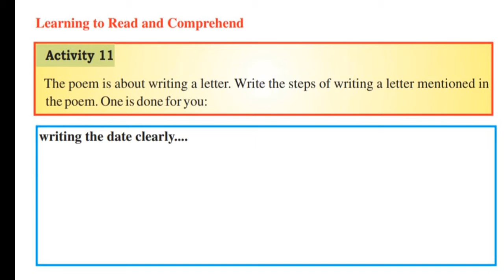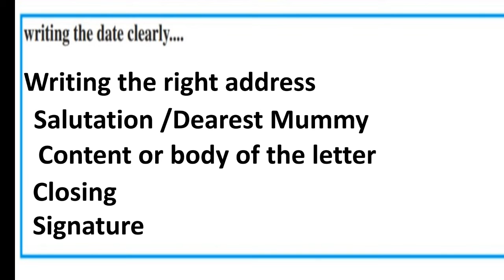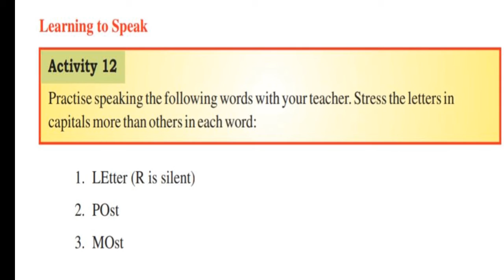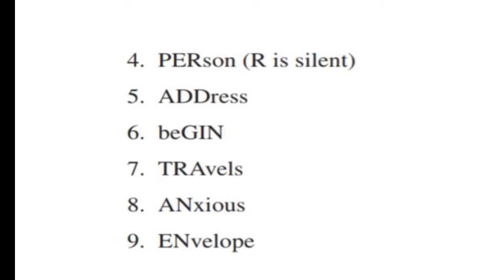PSEB6thEnglish Lesson8 IAmWritingALetter Activity11and12 EnglishLesson EnglishPSEB